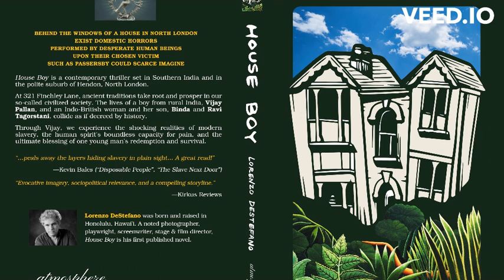HOUSE BOY AUDIOBOOK EXCERPT #7 - SANTHANA GOPALAN TELLS VIJAY ABOUT BETTER LIFE EMPLOYMENT AGENCY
ADVANCE AUDIOBOOK EXCERPT from "HOUSE BOY"
the novel by Lorenzo DeStefano

Narrated by Suchitra Pillai